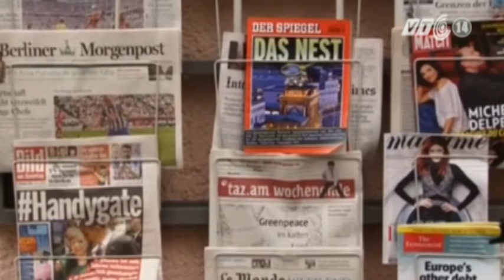VTC14_NSA nghe lén cựu thủ tướng Đức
NSA nghe lén cựu thủ tướng Đức:
Quan hệ đồng minh Đức -- Mỹ vẫn chưa hết căng thẳng liên quan đến vụ bê bối nghe lén của Cơ quan an ninh quốc gia Mỹ (NSA). Mới đây, truyền thông Đức đưa tin, đối tượng bị NSA nghe lén điện thoại không chỉ có Thủ tướng Angela Merkel mà còn có một trong những người tiền nhiệm của bà, cựu Thủ tướng Gerhard Schroeder, từ năm 2002.